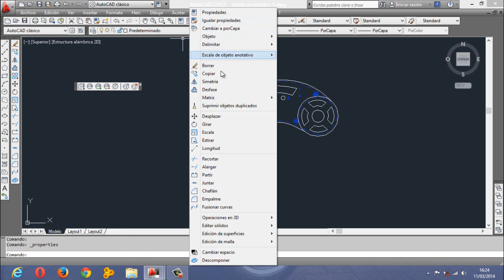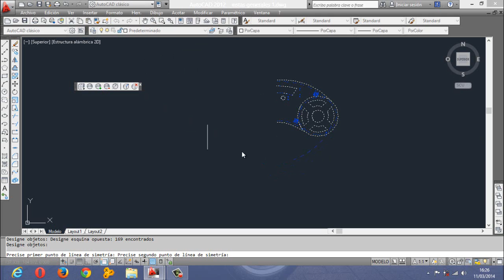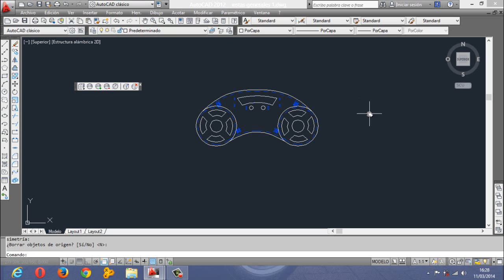Autocad (Mirror, reflejo, simetria de entidades)